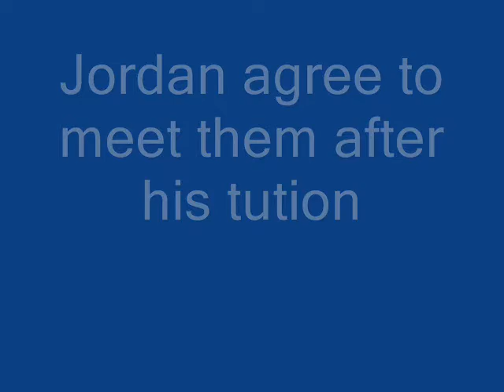First Class EP 4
This is done by Karen(supergirl620) and Gwendolyn(GwenGwenx3). thoose people who own the picture i can say you took the picture very great.